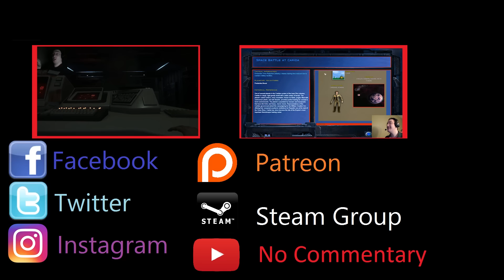Battle of Coruscant - Pentastar - Thrawn's Revenge - Episode 21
Defend Coruscant!